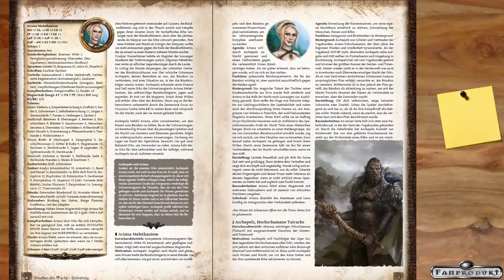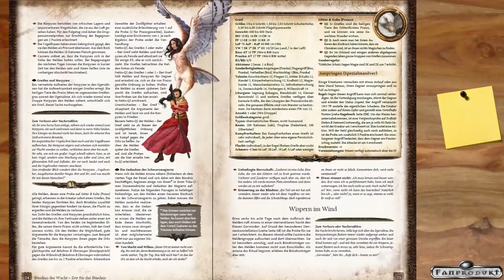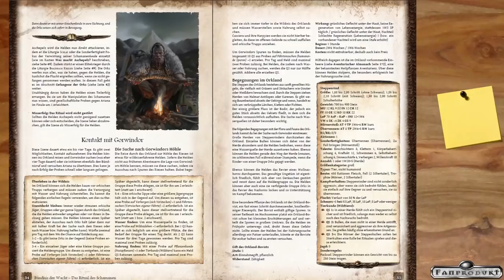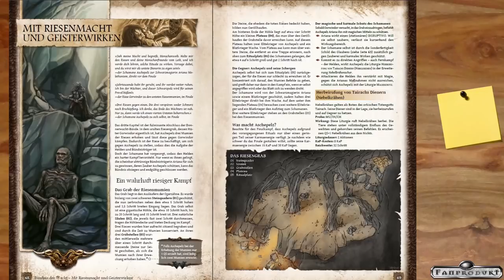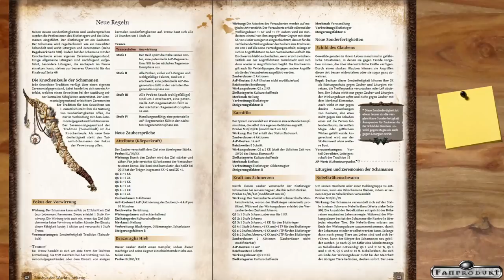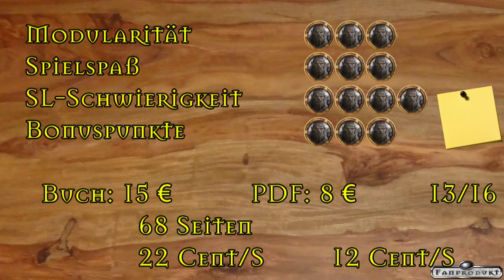[DSA] Rezension Donnerwacht 2: Bündnis der Wacht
▬▬▬▬ Video Beschreibung ▬▬▬▬

▬▬▬▬ Künstler ▬▬▬▬

▬▬▬▬  Kanal-Unterstützung  ▬▬▬▬

▬▬▬▬  Rechtliches  ▬▬▬▬